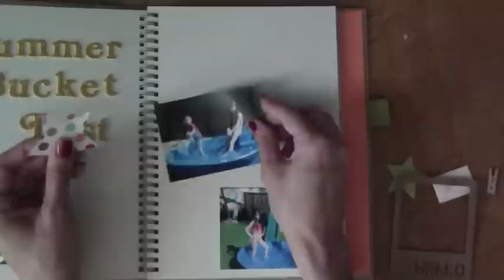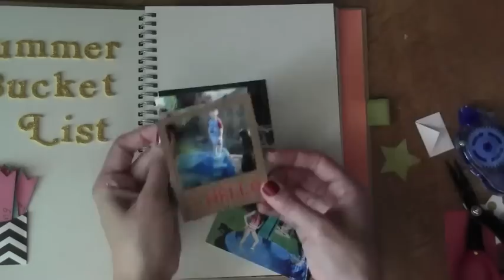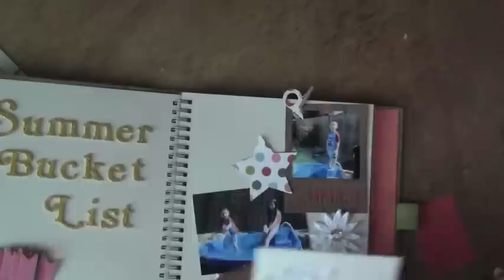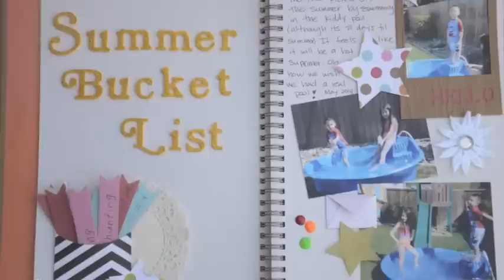Summer Smash 2014 #1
Starting a new series! I will try to make a video for each page but not making any promises! Enjoy!